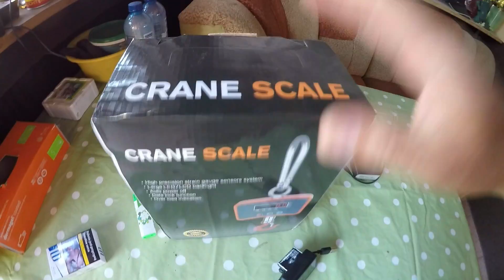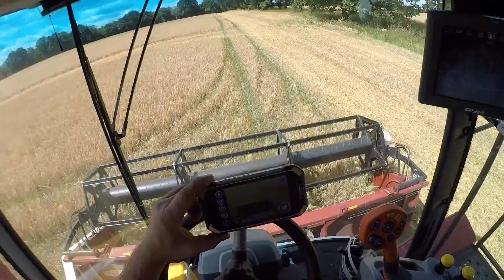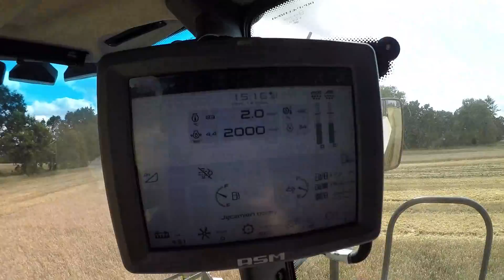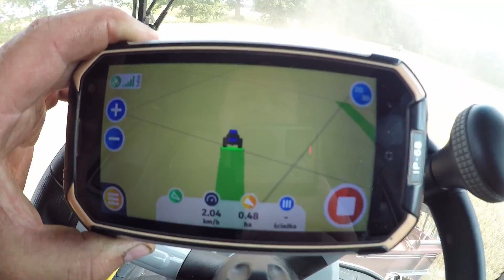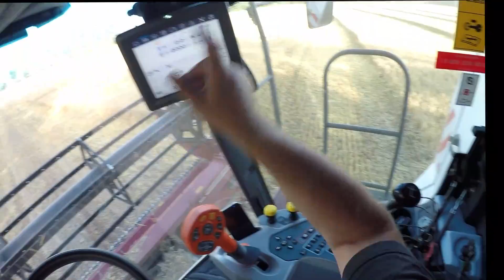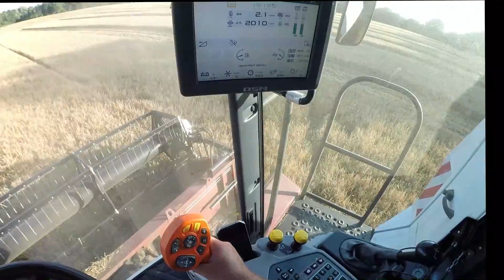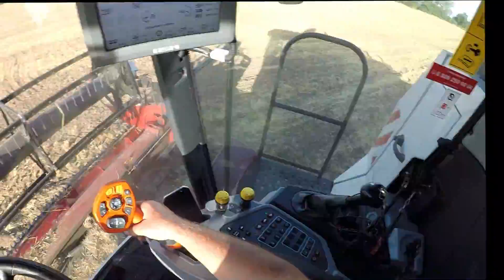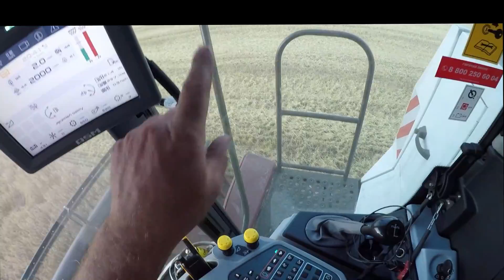Dzień drugi Serwis z samego rana Przyjechał . Przygotowuje poletka Doświadczalne Różne dawki Azotu